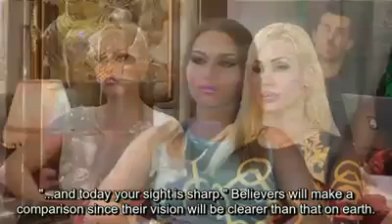"Is there suffering in the grave?"